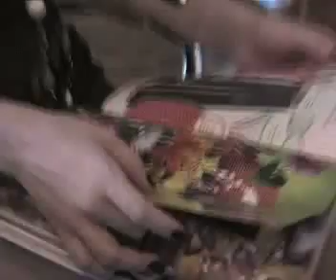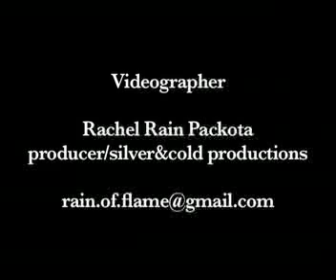Behind the scene of fashion photo shoot Toronto_Urban_Sweet_v.2.3 (FINAL).mp4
Tara Leigh Photography
Urban Toronto Fashion Shoot
Behind the scene of fashion photo shoot